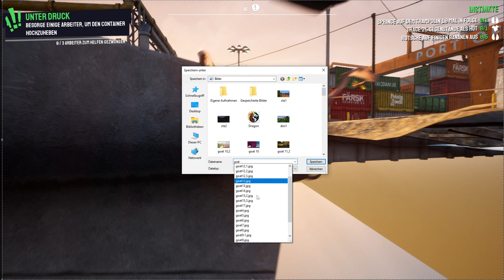Goat Simulator 3 Roleplay: Lustige Momente #16: Das Schwein namens Schnitzel bricht ein! Deutsch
Als Schwein kann man sehr gut noclipen und Wallbreaken! Wir designen einen neuen Superhelden und tanzen als Giraffe auf Dächern herum! :D